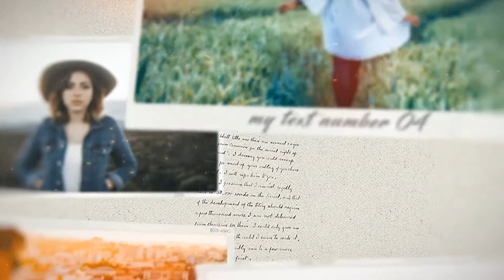Photo Slideshow - Memories Gallery - [AE Template]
Project features:
• Color control
• No plugins required
• 100% After Effects project
• Awesome atmosphere!
• Modern Design
• Cinematic Titles
This project is perfect for: Any kinds of slideshow: minimal, clean, inspired, travel, quick slideshow, photo, corporate, business, elegance, fashion, automotive, holiday, vacation, wedding, simple, special event, photo album, Christmas, birthday, presentation slideshow, inspirational, urban, anniversary, Memorial, Memories Slideshow. For any kinds of video reel: Demo Reel, production reel, inspired, sport promo, motivational, business opener, corporate presentation, epic, trailer, intro, stylish, quick, modern, minimal titles, beautiful camera, mapping, wrap,projection, vintage, story, style. Also you can use it for design your own TV show or TV channel brand, broadcast package, awards, ceremony, oscar, Hollywood, magazine, app promo, mobile, store, shop, clothes . Create your media gallery in less than 10 minutes.